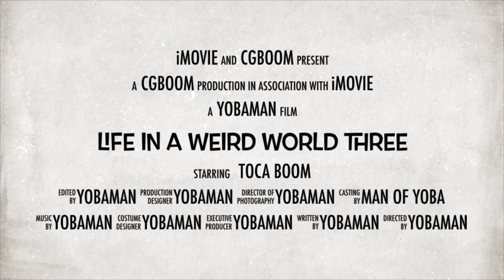Life in a Weird World 3 Teaser